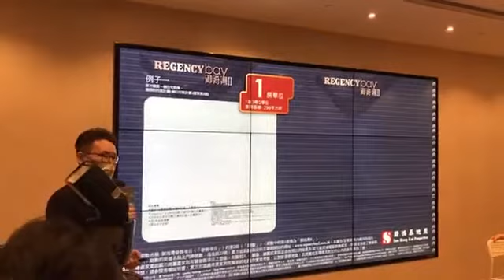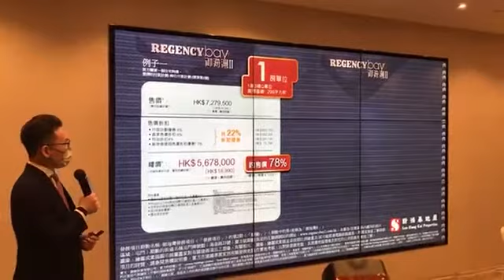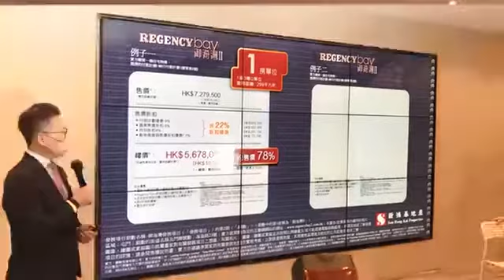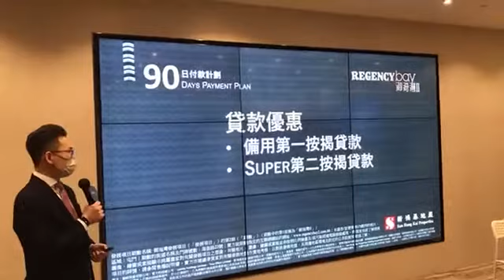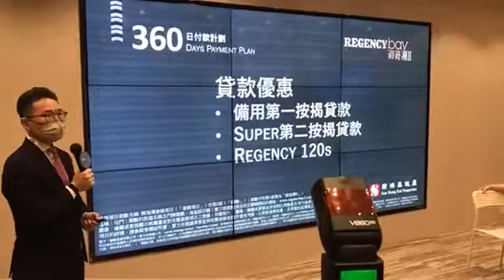【新盤頻道】御海灣II 首張價單共88伙 (2021年4月15日)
御海灣II價單1號於4月15日已上載，首張價單88伙，折實價錢567.8萬起。

中原地產亞太區副主席兼住宅部總裁陳永傑表示， 御海灣II 首張價單88伙，與御海灣第一期及區內其它新盤餘貨近期造價相若，符合市場預期。御海灣第二期與去年7月第一期價錢相若，但今年CCL已上升近3%，故實際比市價有3%折讓，若與瓏門海景單位造價比有5%折讓，開價實屬「穩陣價」。項目坐落臨海優越位置，第二期更享正海景，亦是最近屯赤隧道的全新住宅發展項目，升值潛力優厚，加上入場價吸引，條件吸引，定必受到區內外用家尤其是年青上車客的追捧。

陳永傑表示，3月樓市出現大牛市，一二成交特別暢旺，本月交投稍為回落。現時大市向好，發展商睇好後市惜售，預計本月一手成交約800宗。